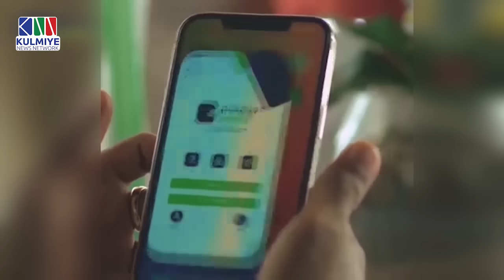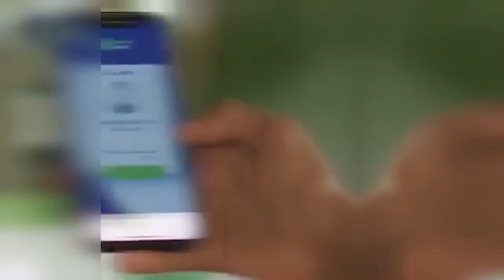KALAMAAN 25 MAY 2024